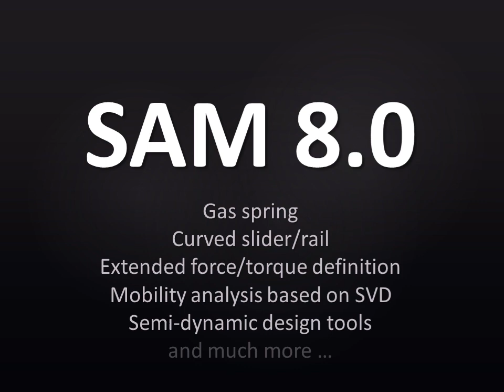SAM8 0 Finally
New features of the latest version of SAM (8.0)